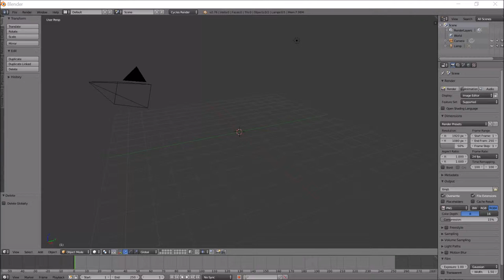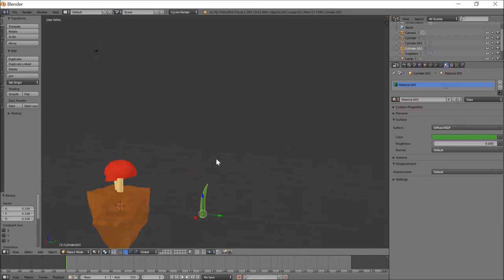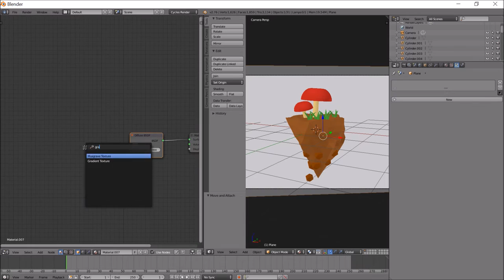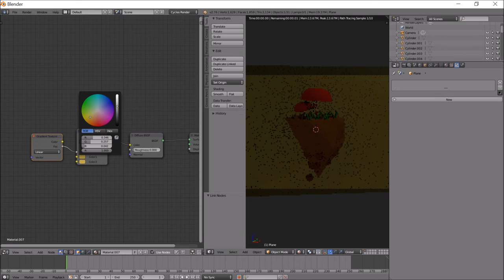Mushroom Island Timelapse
This took me about an hour and a half.